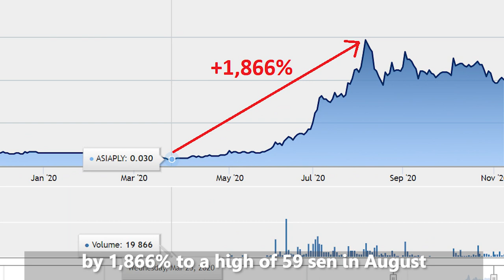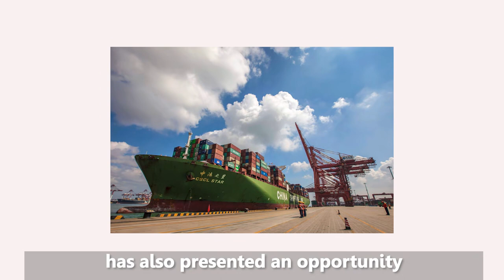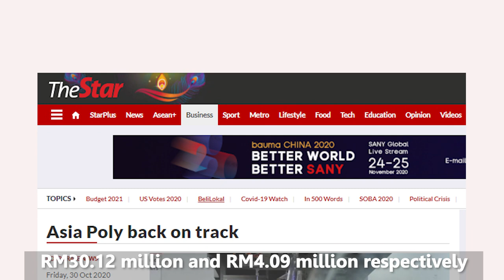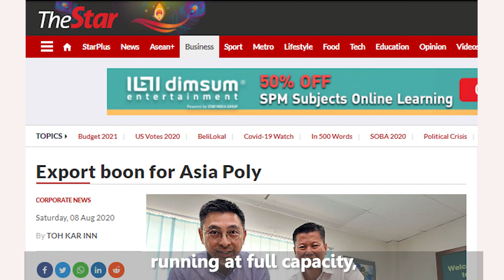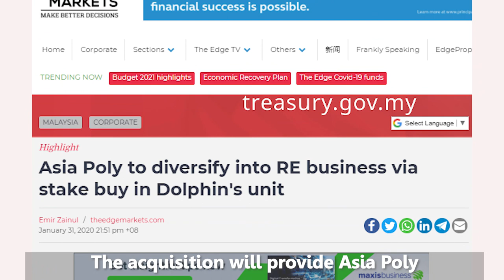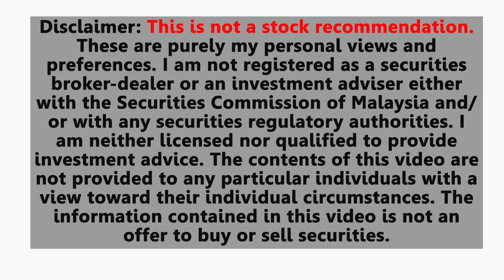Asia Poly Holdings Bhd - Beneficiary of Covid-19 Pandemic and US-China Trade War | Bursa Stocks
Asia Poly Holdings Berhad is the only listed Malaysian manufacturer of cast acrylic sheets. The company carries a stock name ASIAPLY and stock code 0105.

Since its low of 3 sen in March this year, Asia Poly’s share price has sharply increased by 1,866% to a high of RM0.59 in August. After briefly dropping again to 38 sen, the share price has since remained above RM0.40 from August until now.

Its main product, acrylic sheets, are widely used across various industries, ranging from food to transport, building, and medical industries. Acrylic is a material that is much lighter than glass, yet is many times stronger and transmits more light.

This year, the Covid-19 pandemic has caused a boom for the demand of acrylic sheets. This is because the end products of which acrylic is required to make include face guards for PPE, as well as protective barriers that are installed in shops, restaurants, offices and hospitals to prevent virus transmissions and enable social distancing.

In addition to that, the US-China trade war has also presented an opportunity due to the trade diversion from China to Malaysia. This is important as the US makes up one-third of the world’s consumption for acrylic sheets.

In its 3Q result reported recently, Asia Poly registered a revenue and net profit of RM30.12 million and RM4.09 million respectively, compared to RM20.21 million and RM2.13 million net loss posted in the previous year corresponding quarter. The net profit registered in 3Q was nearly 400% higher than the one posted in 2Q.

Photo by Anna Shvets from Pexels
Photo by Norma Mortenson from Pexels
Photo by Michelangelo Buonarroti from Pexels
Photo by Helena Jankovičová Kováčová from Pexels
Photo by Cadeau Maestro from Pexels
Photo by Nicolas Becker from Pexels
Photo by Nextvoyage from Pexels